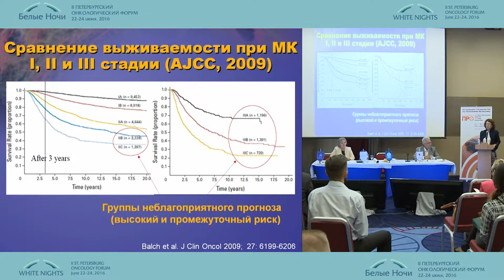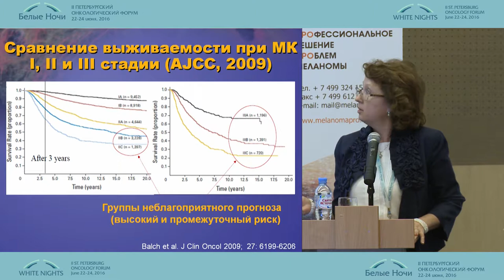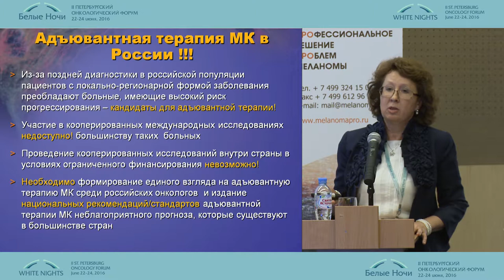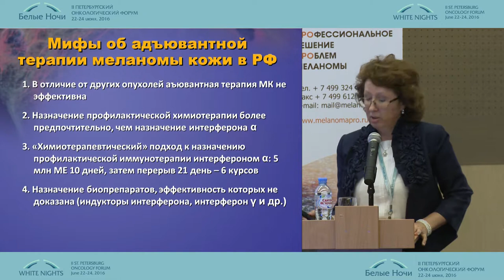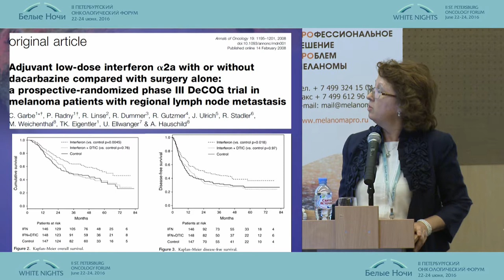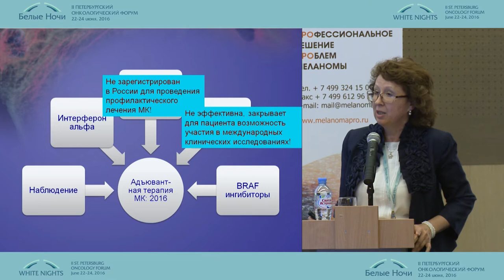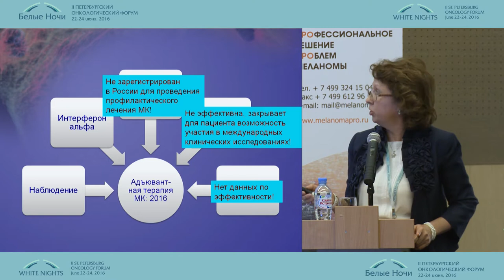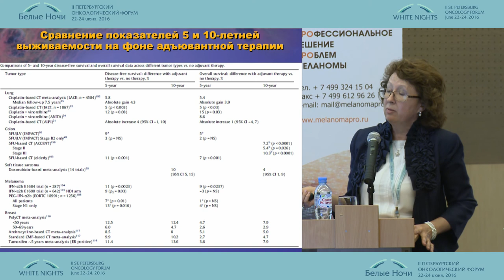Дискуссия: Современные взгляды на адъювантную терапию меланомы кожи - ЗА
Галина Юрьевна Харкевич (Москва)
Меланома: спорные вопросы в лечении местнораспространенных и метастатических форм